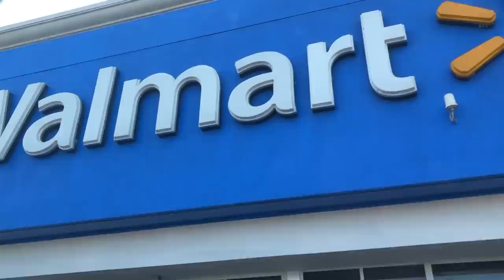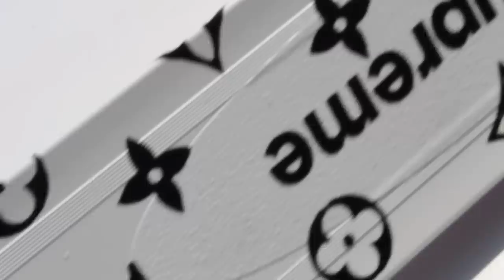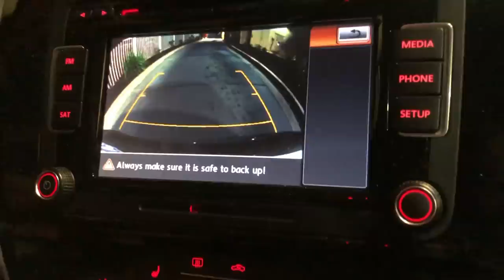Supreme x LV Scooter.... Diy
Hope you enjoyed the video. Don't forgot to comment because we read every comment on ALL videos.